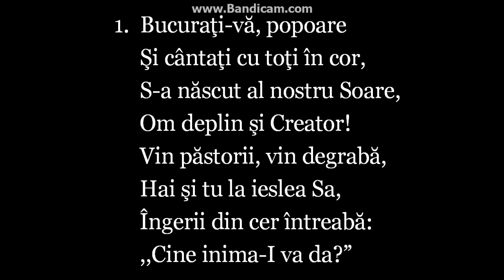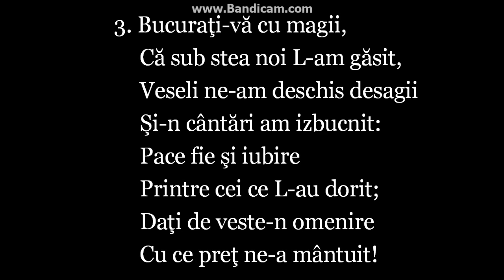Imnuri crestine 736 Bucurati-va popoare 103